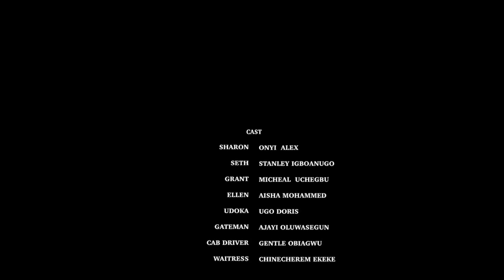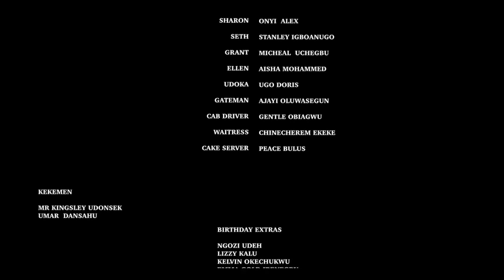I THOUGHT HAVE FOUND THE RIGHT MAN - ONYI ALEX 2024 NEW NIGERIAN MOVIES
Family movie.
Love movie.
Romantic movie.
Marriage movie.
SHARON'S CHECKLIST.